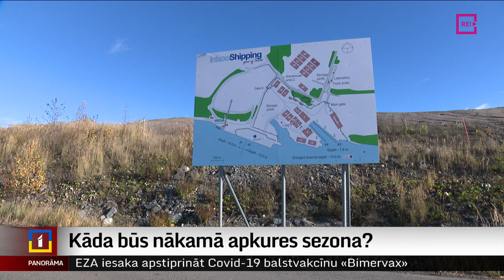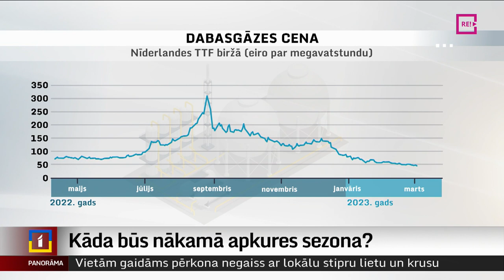Kāda būs nākamā apkures sezona?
Par šo apkures sezonu, kas vēl nav noslēgusies,  tika runāts faktiski kopš Krievijas sāktā kara pret Ukrainu. Vai Eiropai pietiks gāzes? Cik par to maksāsim? Atnākot pavasarim, bažas par resursu pieejamību mazinājušās, un arī cenas kritušās. Un nu jāsāk domāt jau par nākamo apkures sezonu. Par to vairāk - Krišs Kairis.